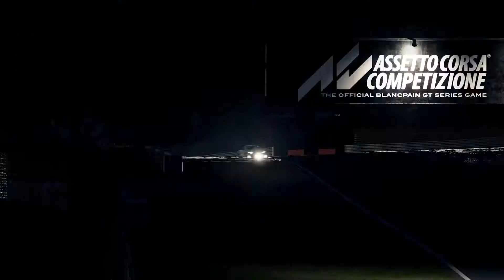Bentley Night Race Nurburgring